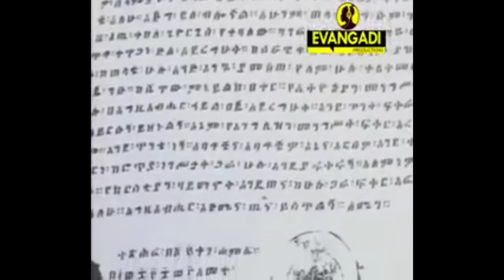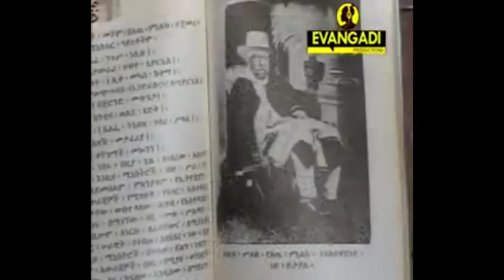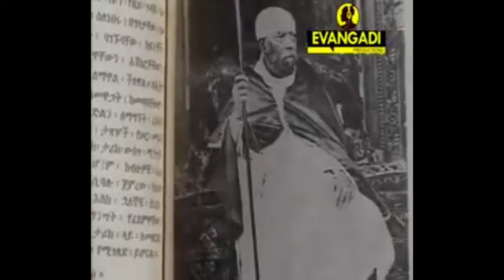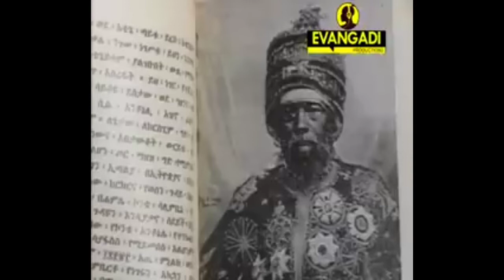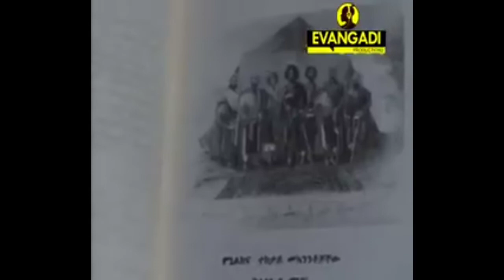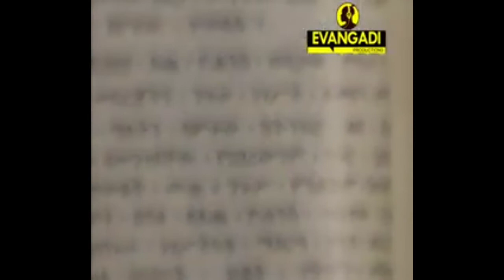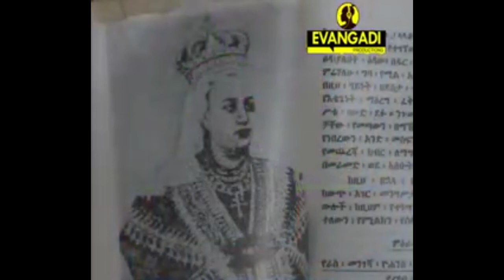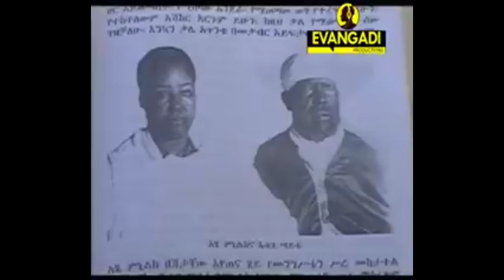ye Ethiopia negestat tarik (kefel hulet)